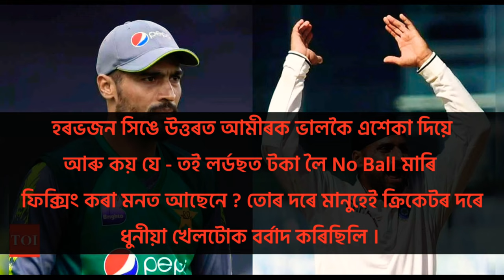Harbhajan Singh & Mohammad Amir Twitter War | India Vs Pakistan | Cricket Guru Assam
Harbhajan SIngh and Mohammad Amir clashed on Twitter after the T20 World Cup Match Between Indian and Pakistan . Harbhajan reminder Amir of his 2010 spot-fixing involvement .

Your Quarries :
* Harbhajan Singh Mohammad Amir
* Harbhajan Amir Fight